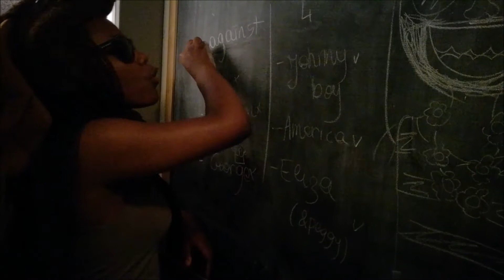Aaron Burr, Sir but Hercules Mulligan is my cat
check our instagram @super_gaypes !!